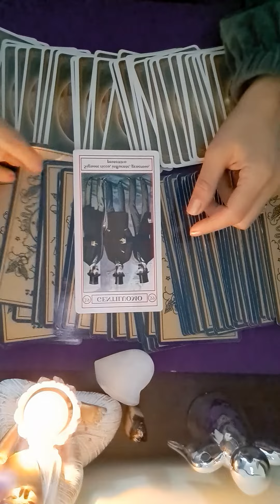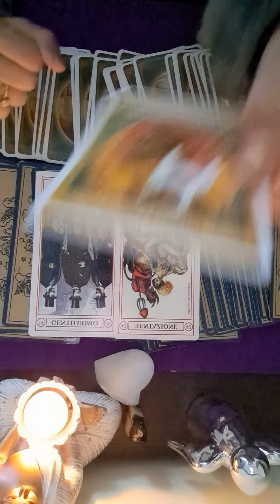💜💙 ZODIA SCORPION 14 Octombrie